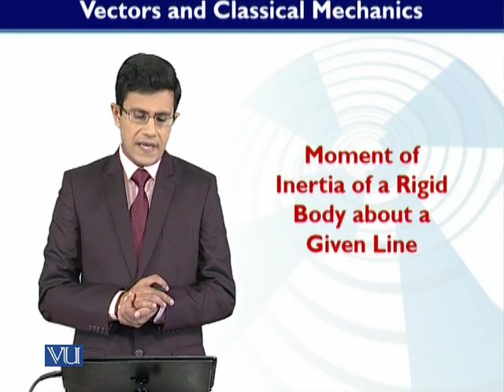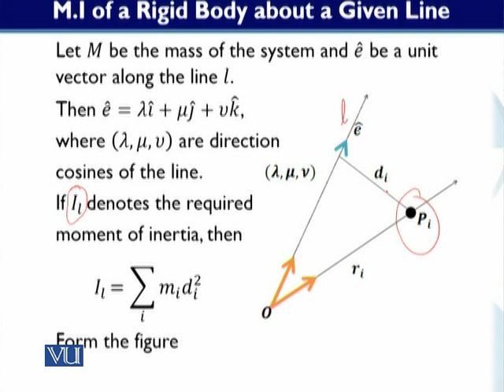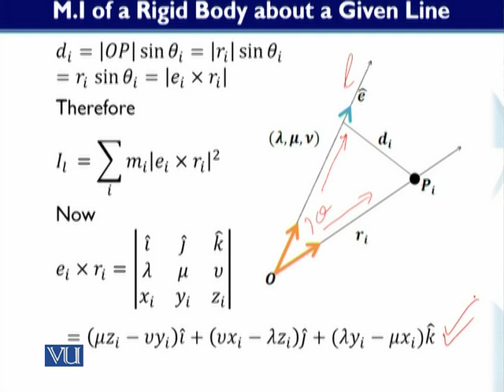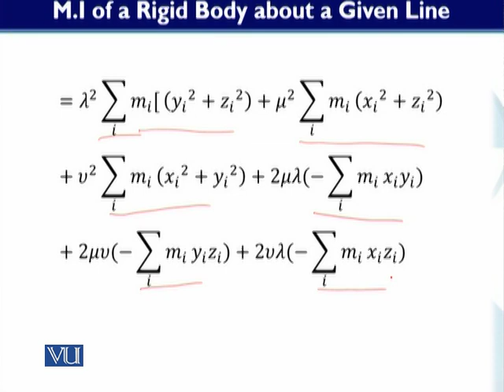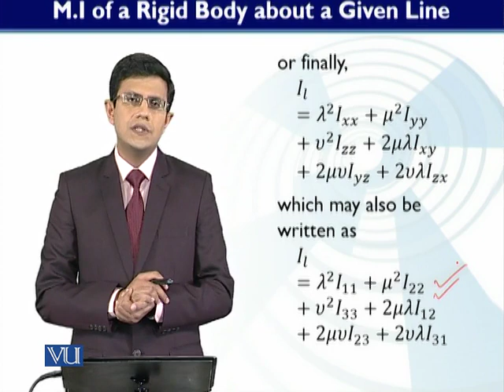MTH622_Topic138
MTH622 - Vectors and Classical Mechanics